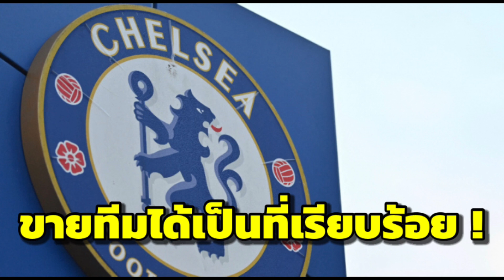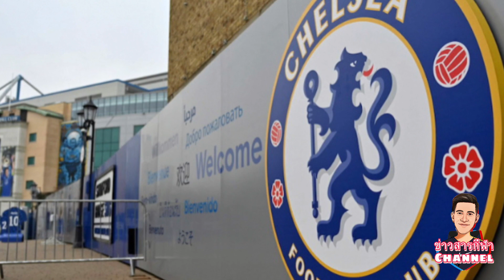เชลซี"ยืนยันขายสโมสรให้กลุ่มทุน "ท็อดด์ โบห์ลี่"